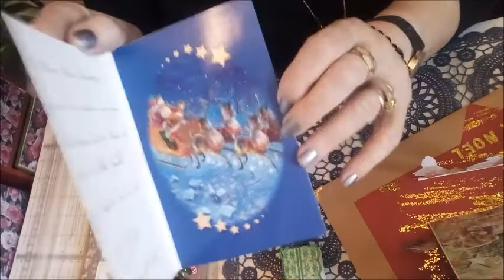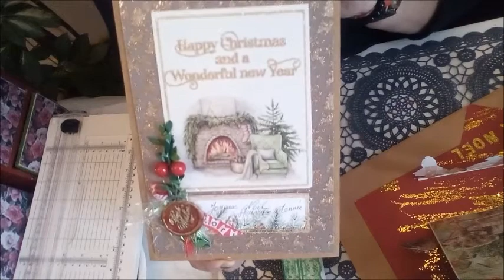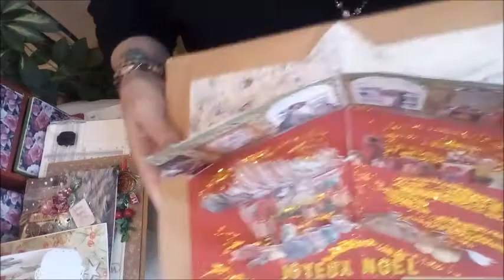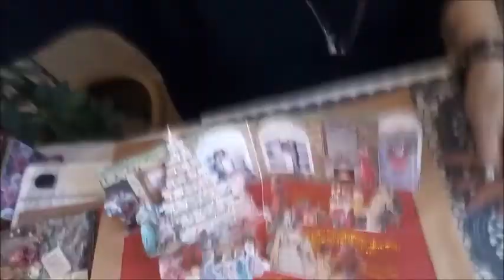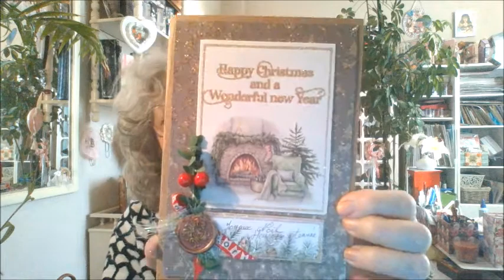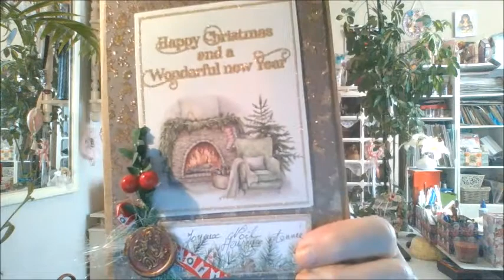dans ma BAL , toutes mes jolies cartes des fêtes ,MERCIIIII A TOUTES ET TOUS 😘😘🌲